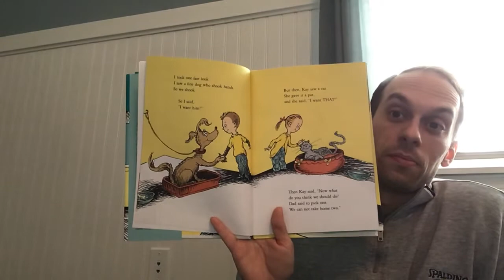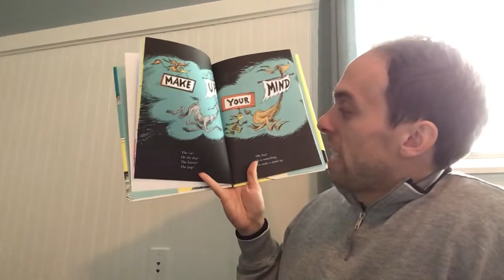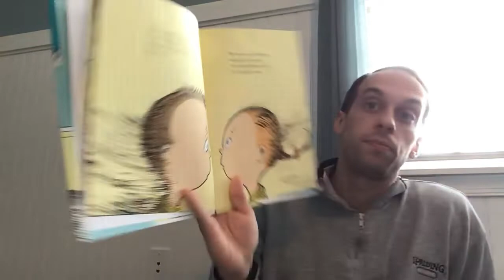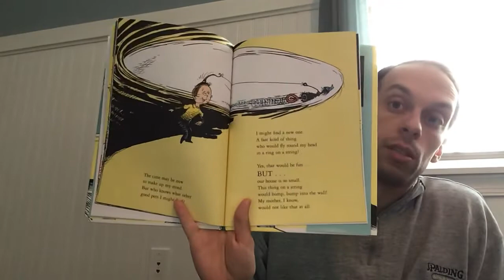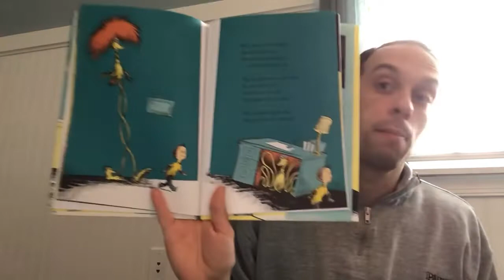May 18, 2020